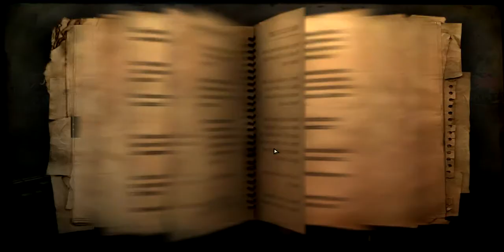farcry2 - grims "CHURCHTOWN" map